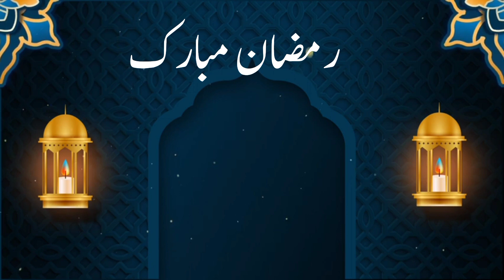Ramzan mubarak kahani urdu hindi mein | ramzan mubarak 2023| YT KIDS CLUB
This video is about ramzan mubarak 2023.Ramzan is the month of fasting in this video we saw routeen of different houses.
Ramzan mubarak

You can also join me on social accounts.